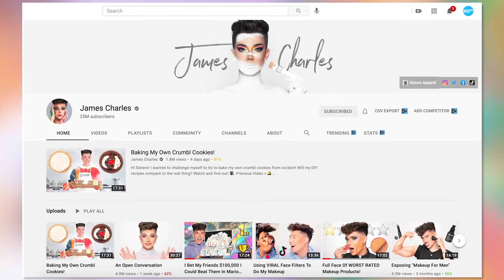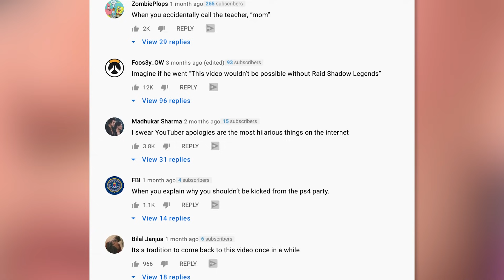James Charles & Justin Bieber Top Most DISLIKED YouTube Vids Of All Time!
When it comes to YouTube, view counts are everything! But what happens when getting a ton of views comes with a ton of dislikes?